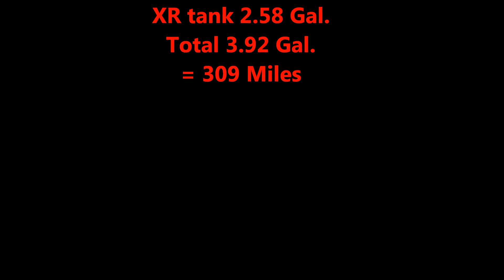How to Mount a Honda XR250 Tank on a Ct110 "Postie"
Last time we did a big trek my bike was the first one to run out of gas.  A lot of the
"Postie" have the Honda XR tank.  So now mine does to.  I had a leaky stop cock that was fixed by soaking in gas.  I will mount the key better at a later time.